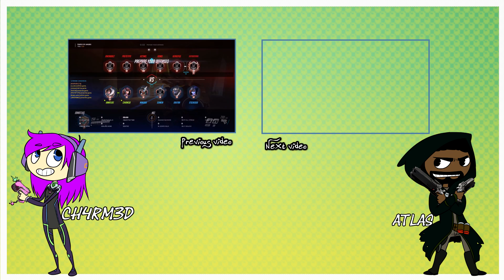Teaching my friend Overwatch - Part 4 - Ft. Ch4rm3d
During the free Overwatch weekend, Charm decided to try out the game so i wanted to be there with her while she discovered the game!